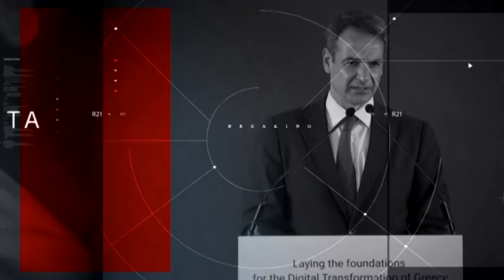Παρεμβάσεις με τον Αντώνη Κουνάβη | 14-07-23